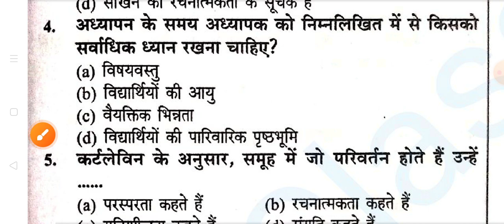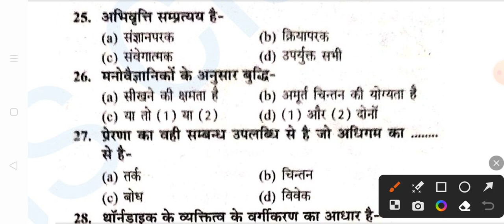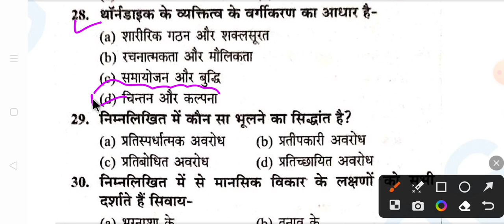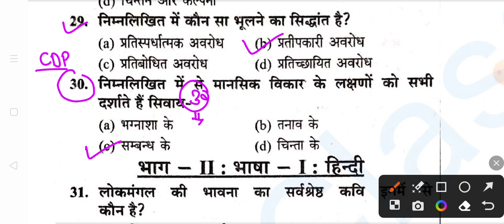UPTET 2023/ STET बाल विकास एवं शिक्षा शास्त्र (CDP) | PYQ | प्रश्न यहीं से आएंगे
UPTET 2023/ STET बाल विकास एवं शिक्षा शास्त्र (CDP) | PYQ 2019 | प्रश्न यहीं से आएंगे
टीईटी में पूछे जाने वाले प्रश्न Hindi
Bal Vikas One liner PDF
हिंदी में पूछे जाने वाले महत्वपूर्ण प्रश्न
टेट की तैयारी
परीक्षा मे हर बार पुछे जाते हैं, यह 71 प्रश्न
UP PET important Question in Hindi PDF
CDP MCQs PDF
MCQ on Child Development and Pedagogy PDF
CDP MCQ pdf in Hindi
CDP MCQ for CTET in Hindi
CDP MCQ Book
CDP MCQ PDF in English
Child Development and Pedagogy Question Paper with Answers PDF
Child Development and Pedagogy objective Questions PDF Download in Hindi
Mcq on child development and pedagogy pdf in
 bengali
Child Development MCQ PDF
Child Development and Pedagogy MCQ PDF in English
Child Development and Pedagogy MCQ for TET
Pedagogy MCQs with Answers
Child Development and Pedagogy MCQ in Bengali
Pedagogy Questions and Answers PDF
Early childhood Education MCQs with answers PDF
MCQ on Child Development theories
Child Development and Pedagogy Questions and Answers
Child Development and Pedagogy MCQ in English
Child Development and Pedagogy MCQ Book